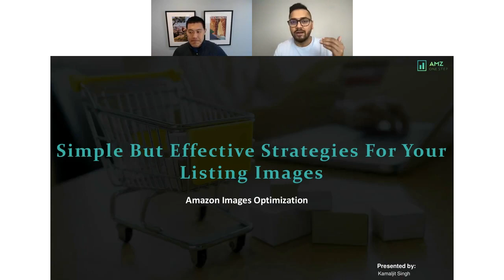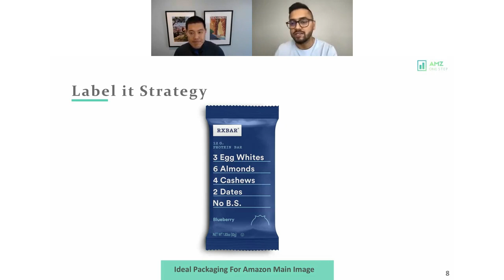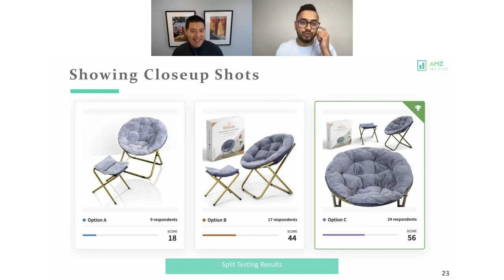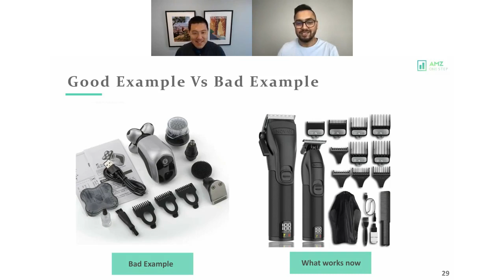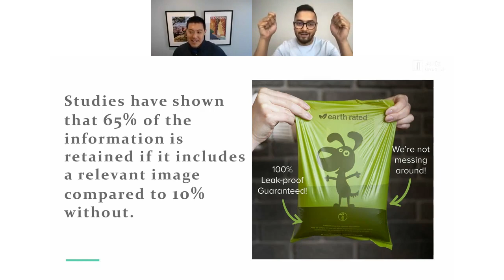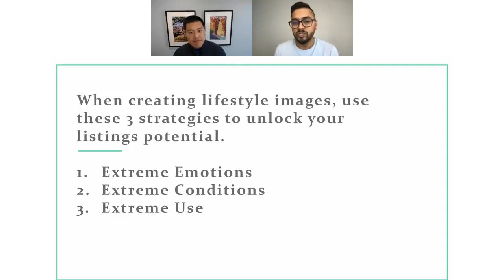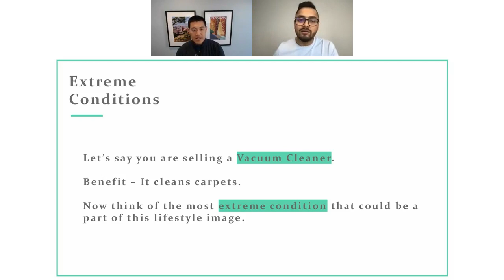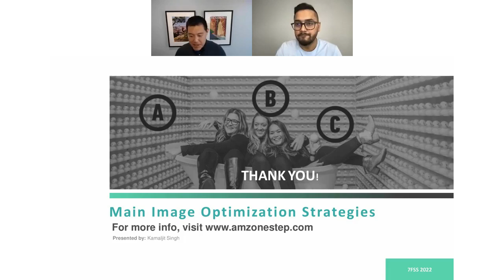13 Proven Strategies To Make Your Main Image Stand Out with Kamaljit Singh AMZ One Step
Kamaljit Singh, CEO and Founder of AMZ One Step, shares his best practices that have worked for his clients.